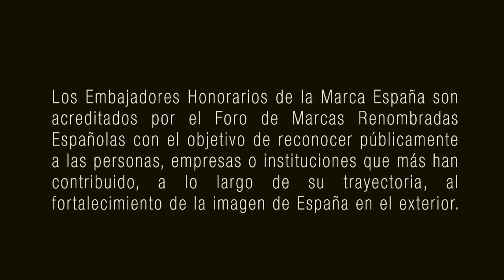Juntos.mov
Los Embajadores Honorarios de la Marca España nos transmiten la idea de que juntos llegamos más lejos y más rápido.